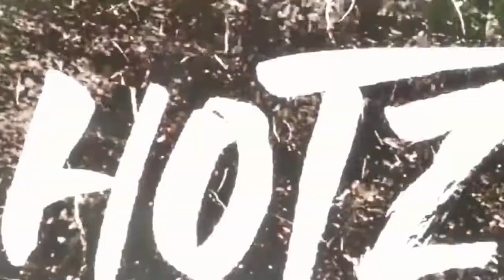WWE 2K22 SMACKDOWN LIV MORGAN VS SHOTZI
𝙲𝚄𝚁𝚁𝙴𝙽𝚃 𝙲𝙷𝙰𝙼𝙿𝙸𝙾𝙽𝚂:

🟡𝙽𝚇𝚃 𝚆𝙾𝙼𝙴𝙽’𝚂 𝚃𝙰𝙶 𝚃𝙴𝙰𝙼 𝙲𝙷𝙰𝙼𝙿𝙸𝙾𝙽𝚂𝙷𝙸𝙿: GIGI DOLIN & JACY JAYNE